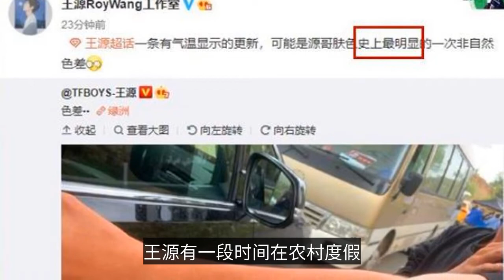王源在社交平台晒照，胳膊是两种颜色，粉丝欢呼直言这不是他的错